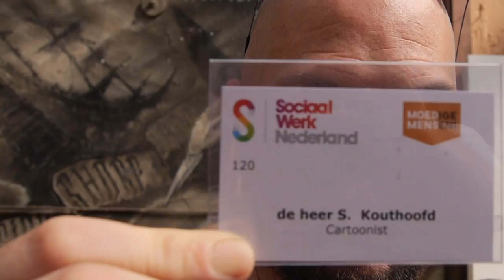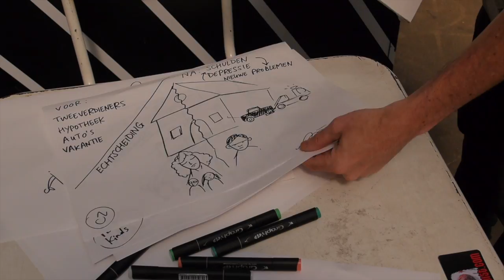snelcartoonist Moed en Groet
Gevraagd om werk als cartoonist uit te voeren bij het congres "Moed en Groet" in Amsterdam Roest.
10 tekeningen per uur over de inhoud van alles wat er verteld werd en een samenvatting op een wand tekenen voor publiek.
In opdracht van SPOD Events.